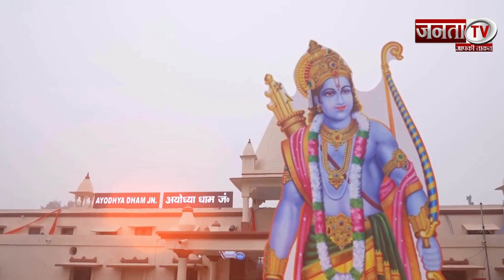Pollution Free बनकर रहेगा Ayodhya, VVIP Guests के लिए मंगाई गईं हैं इलेक्ट्रिक कारें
अयोध्या (Ayodhya) को अन्तर्राष्ट्रीय धार्मिक पर्यटन नगरी के तौर पर स्मार्ट बनाने के लिए तेजी से काम किए जा रहें हैं. 22 जनवरी को प्राण प्रतिष्ठा समारोह (Pran Pratishtha Ceremony) में देश से लेकर विदेश के कई वीवीआईपी मेहमान अयोध्या पहुंचेंगे. ऐसे में वीवीआईपी पर्यटनों के लिए भी सरकार अलग से व्यवस्थाएं कर रही है. अयोध्या को जीरो कार्बन युक्त बनाने के साथ-साथ वीवीआईपी पर्यटकों की सुखद यात्रा के लिए इलेक्ट्रॉनिक कारें चलाई जा रहीं हैं, जिससे अयोध्या Pollution Free बनकर रहेगा।